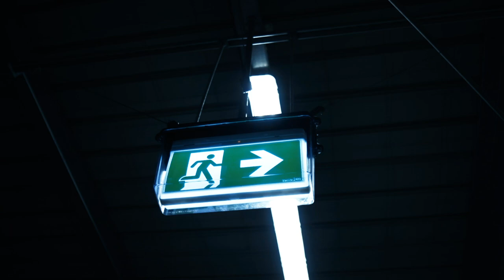The Street Collective | Fujifilm XT3 | SLR MAGIC CINE 25mm T1.5 | Feiyutech Scorp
HUMILITAS STUDIOS PRODUCTION

The Street Collective | Cinematic Fashion Reel

Producer: Troy Cheung
Model : A. Heng

Gear:

Fujifilm XT3
SLR Magic CINE 25mm T1.4
TT Artisans 17mm
Feiyutech Scorp Gimbal
Small Rig Cage
Small Rig Top Handle
Small Rig Side Handle